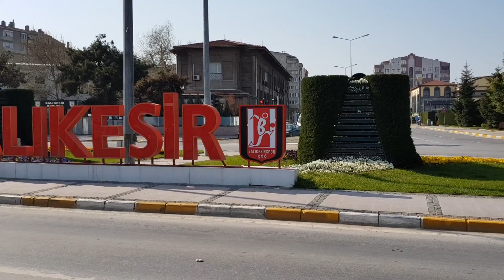Sakin Şehir Balıkesir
Koronavirüs (Covid-19) salgınıyla mücadele kapsamında sokağa çıkma yasağının başlamasıyla Balıkesir'de cadde ve sokaklar boş kaldı.
İçişleri Bakanlığının 30 Büyükşehir il sınırları içinde 2 gün sokağa çıkma yasağı getirmesinin ardından Balıkesir, en sakin günlerinden birini yaşıyor.
Kentin en hareketli noktası olan Toplu Taşıma Merkezi ile her gün 20-25 bine yakın aracın geçtiği Gar önündeki eski İzmir-Bursa yolunda sessizlik hakim oldu.
Ana yollarda polisler denetim yaparak, trafiğe çıkan araçların sokağa çıkma genelgesinde istisna kapsamında olup olmadığını kontrol etti.
Bu arada kent merkezinin yoğun olan bölgelerinden Atatürk Parkı, Ali Hikmet Paşa ve Cumhuriyet Meydanı, Milli Kuvvetler, Anafartalar, Kızılay caddeleri ile Zağnos Paşa Camisi mevkisi de yasağın ardından boş kaldı.
Balıkesir'de belediye ekipleriyle bulundukları ilçelerin kaymakamlıklarından izin alan bazı hayvanseverler de sokaklardaki kedi ve köpekler için yiyecek bıraktı.
Balıkesir genelinde sokağa çıkma yasağına uyulduğu görüldü.
Haber merkezlerine olumsuzluk bilgisi ulaşmadı
Balıkesir Büyükşehir Belediyesi ile Vefa Sosyal Destek Grubu ekipleri evlerinden çıkamayacak durumdaki yaşlıların ekmeklerini evlerine götürdü. Balıkesir Fırıncılar Odası'na ait bir taşıt semtleri dolaşarak ekmek satışı yaptı.  Vatandaşlar da kendilerine en yakın fırına giderek alış veriş yaptı. Yasak kapsamı dışındaki işletmeler faaliyetlerini sürdürdü. Polis ekipleri, kentin belli noktalarında araçları durdurarak denetimlerde bulundu.